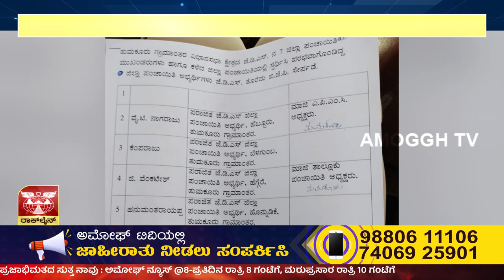ತುಮಕೂರು ಗ್ರಾಮಾಂತರದಲ್ಲಿ ಜೆಡಿಎಸ್ ತೊರೆದ ಮುಖಂಡರುಗಳು | Amoggh TV